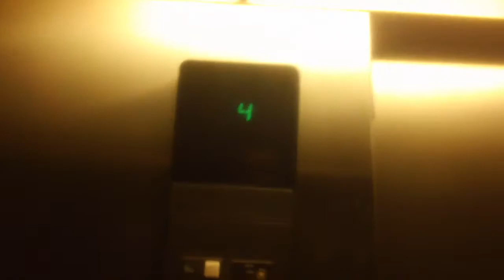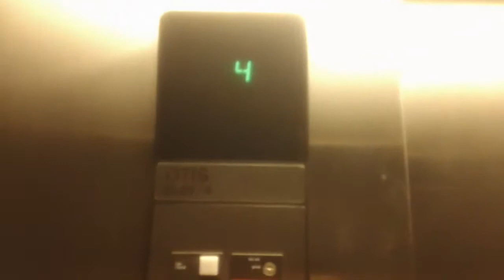777. Otis Series 1 Hydraullic Elevator At Lexis Nexis Parking Deck, Raleigh NC